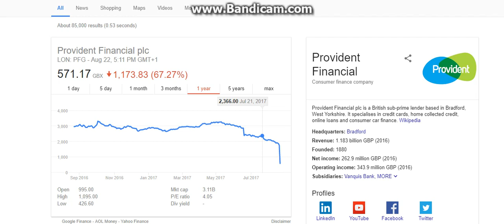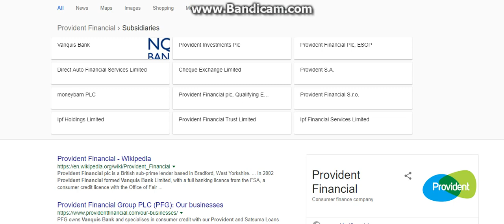Provident Financial - (LON:PFG) Analysis for all 22/08/17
I do not own any position long or short but there's potentially a trade opportunity after an 83% fall from peak in a ftse 100 stock.. Maybe needs a downgrade though? Haven't bothered with any T/A for this one as fib shows much lower levels but very oversold so no need ;)